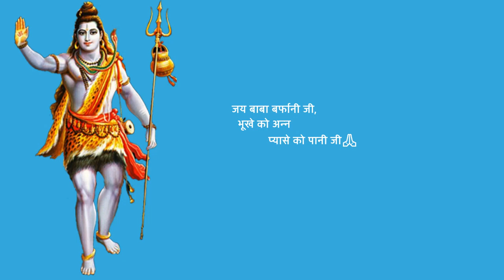Shri Amarnath Ji Yatra 2022|यात्रा करने के लिए पहले हेलीकॉप्टर बुक करायें, ट्रेन या फ्लाइट की टिकिट